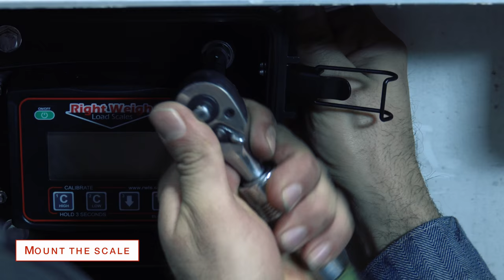Right Weigh Load Scales (Exterior Digital 201 Series): Installation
Let us know what you think about our products in the comments below!

This is a quick video showing the install of our Exterior Digital scale at a Utility garage.